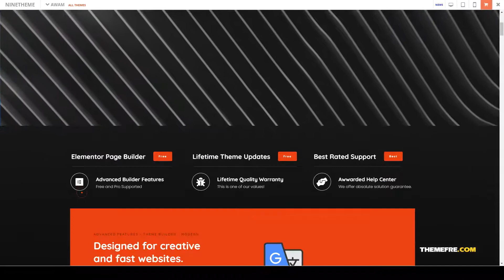Awam - Creative Agency Portfolio WordPress Theme fullscreen creative portfolio Jessica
Columns 3

 Documentation Unrated

 Layout Responsive

 Tags agency, blog, clean, creative, creative portfolio, elementor, fullscreen, gallery, minimal, modern, parallax, personal, portfolio, responsive, showcase